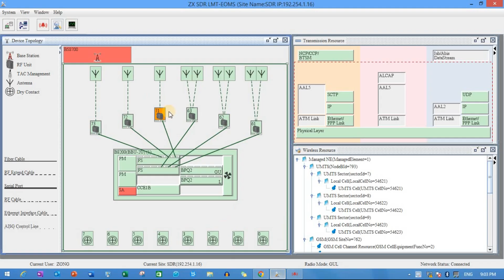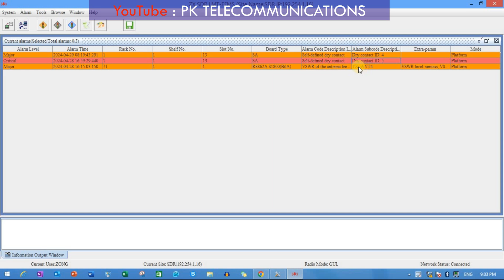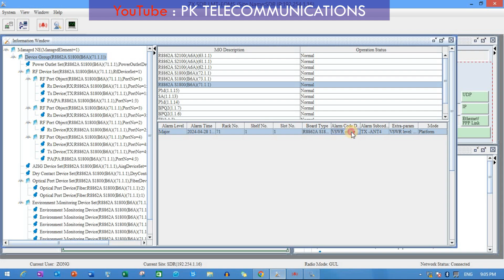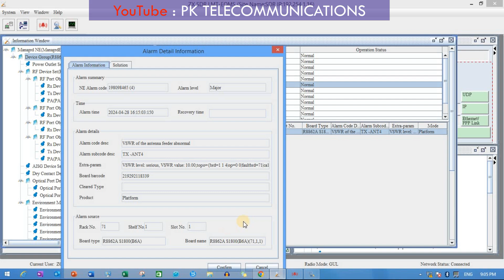How To Check ZTE RRU VSWR Values | Voltage Standing Wave Ratio | VSWR Alarm | PK Telecommunications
In this video you can Learn that how to check ZTE RRU VSWR Values Through Laptop LMT Software.
How to Find zte rru vswr valuse how to check current alarms of zte bbu.